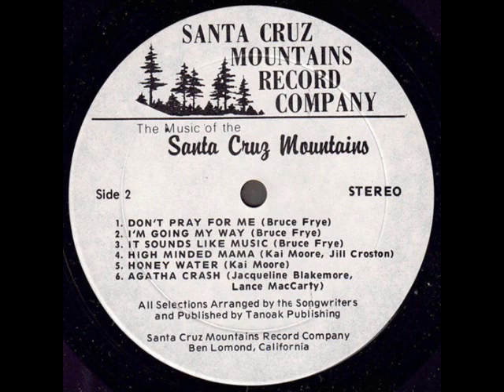The Music Of The Santa Cruz Mountains 1974 Bruce Frye *Don't Pray For Me*